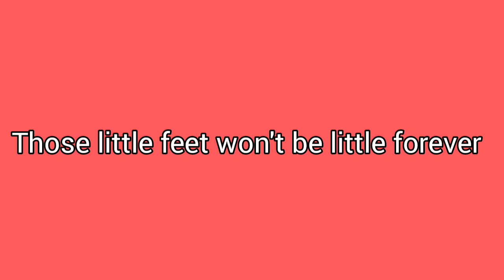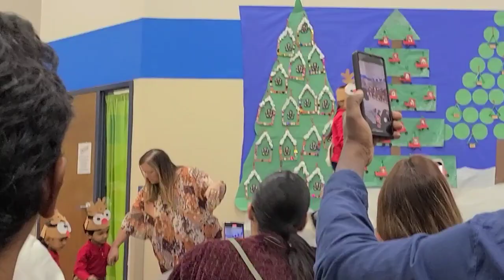My daughter's first concert at school America 🇺🇸 ||Stage performance#vlogs in America🇺🇸